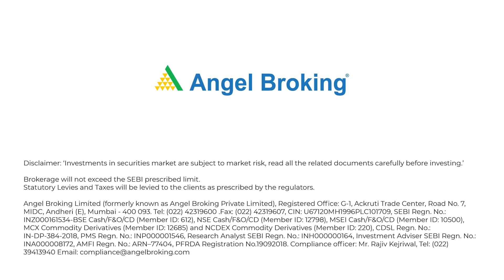ઓપશન્સ કઈ રીતે ખરીદશો? | Angel Broking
તમારા અને તમારા શ્રેષ્ઠ રોકાણ વચ્ચેનું અંતર હવે વધારે ટૂંકું થઈ ગયું છે.
એક નવી અને સુધારેલી એન્જલ બ્રોકિંગ એપ પ્રસ્તુત કરતા અમે ગૌરવ અનુભવીએ છીએ.
પુટ ઓપ્શનો અથવા કોલ ઓપ્શનોની સ્ટ્રાઇક કિંમતોની તુલના કરવા માટે ઓપ્શનના ટ્રેડરો ઓપ્શન ચેઇન્સનો ઉપયોગ કરી શકે છે.
જ્યારે નફાકારક ટ્રેડ ખુલે ત્યારે તમારા અને તમારા નફાની વચ્ચે કોઇ નહીં આવે.